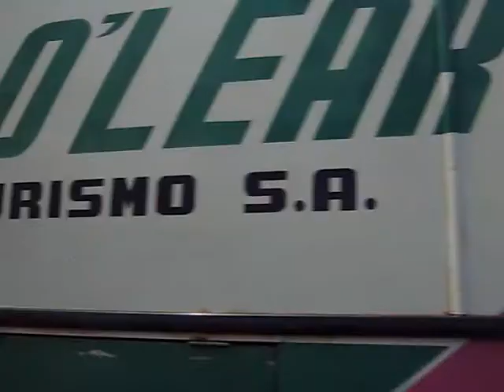By the roads of Paraguay....Jan 2007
Дорогами Парагвая